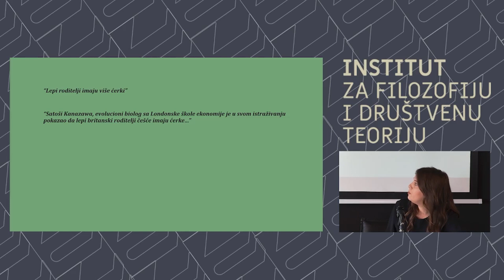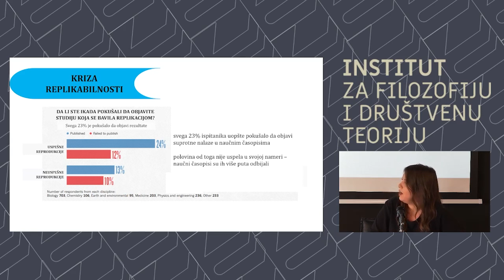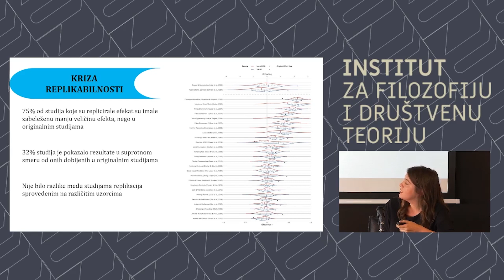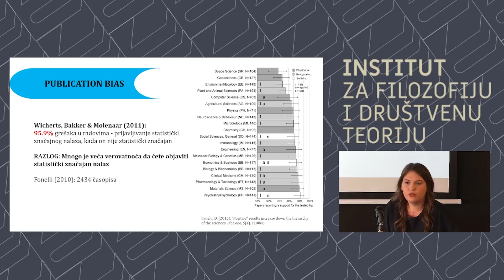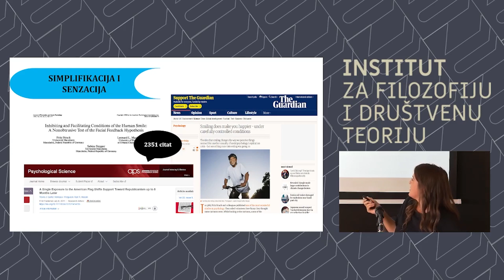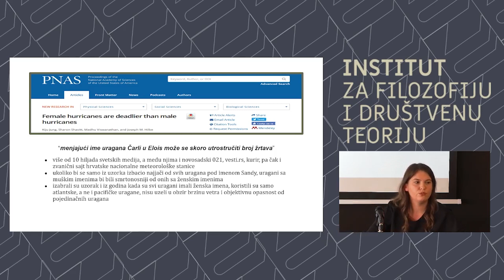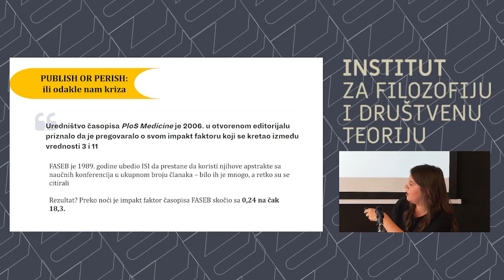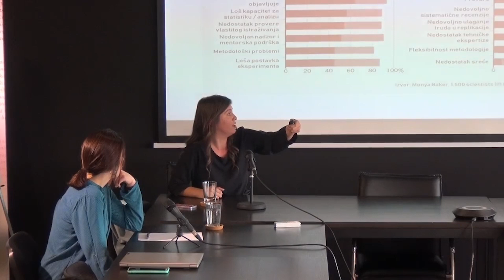Milica Lazić – Nauka je u krizi: upotreba i zloupotreba scientometrije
Monya Baker je 2016. godine u časopisu Nature objavila rezultate studije u kojoj je 1576 istraživača zaposlenih na prestižnim univerzitetima bilo pitano o krizi replikabilnosti u oblastima kojima se bave. Oko 70% njih je tom prilikom izvestilo o tome da bar jednom nisu uspeli da ponove razultate istraživanja nekih drugih autora, a oko polovina njih da bar jednom nisu uspeli da ponove rezultate nekog svog prethodno objavljenog istraživanja. Ipak, ono što je naročito dovelo do diskusije u naučnoj javnosti, jeste podatak da je svega 23% njih pokušalo da objavi neuspele replikacije u naučnim časopisima, dok polovina od toga nije uspela u svojoj nameri – naučni časopisi su ih više puta odbijali. Iako su u ovoj studiji učestvovali istraživači iz različitih naučnih oblasti, u nauci se i dalje ne ulaže dovoljno napora da se nalazi prethodnih istraživanja proverave, a o krizi replikabilnosti se veoma retko govori.

Kada je u pitanju psihologija, pre nekoliko godina Centar za otvorenu nauku je pokrenuo projekat koji se zove Many Labs 2 u kome je tim od 186 istraživača u više od 60 laboratorija širom sveta sprovodio studije replikacije 28 eksperimenata koji se smatraju fundamentalnim u psihologiji. Zaključak istraživanja na 125 uzoraka i preko 15.000 ispitanika je bio sledeći – polovina istraživanja nije replicirana. Nekoliko godina kasnije Brajan Nosek je sa timom od 269 istraživača sprovodio studije replikacije 100 istraživanja objavljenih tokom 2008. godine u tri prestižna međunarodna časopisa. Zaključak ovog projekta je da rezultati oko dve trećine studija iz socijalne psihologije i oko polovine studija iz kognitivne psihologije nisu replicirani. Ovi i brojni drugi nalazi su doveli do brojnih pitanja, od konceptualnih, do onih koja se tiču akademskih prevara, pristrasnosti u interpretaciji rezultata, pristrasnosti u upotrebi statistike, naknadnog postavljanja hipoteza nakon obrađenih rezultata i sve većeg pritiska da se objavljuju radovi. Ovo predavanje će se baviti ne samo krizom replikabilnosti u nauci, sa posebnim osvrtom na psihologiju, već će ova tema bila povod da se diskutuje o ulozi koju politike naučnih časopisa i pritisak da se objavljuje imaju na razvoj krize u nauci.